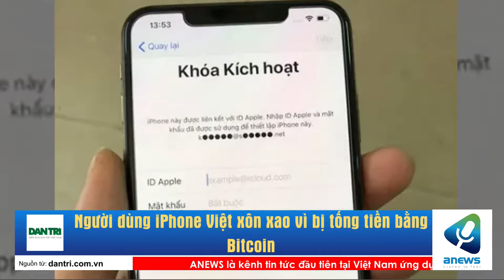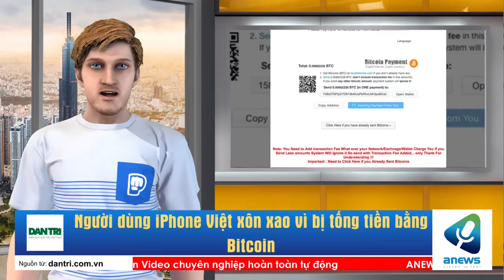Người dùng iPhone Việt xôn xao vì bị tống tiền bằng Bitcoin